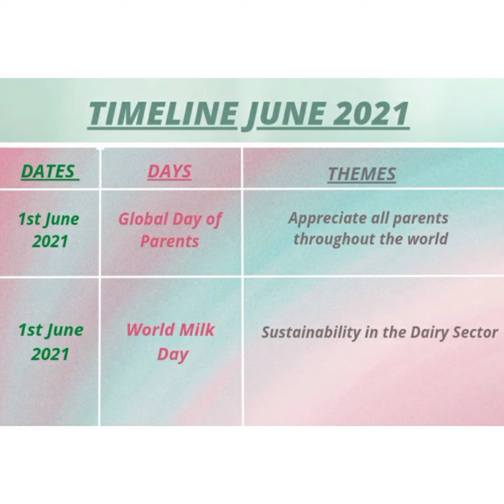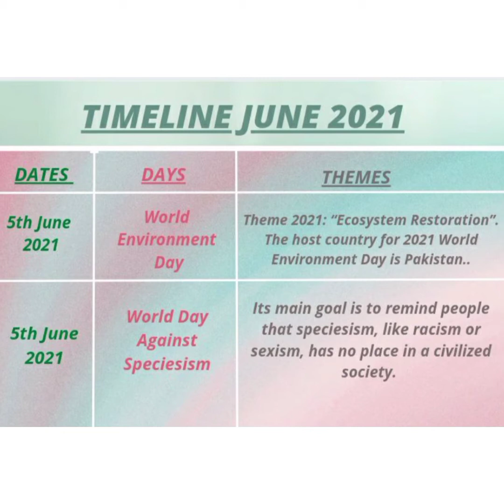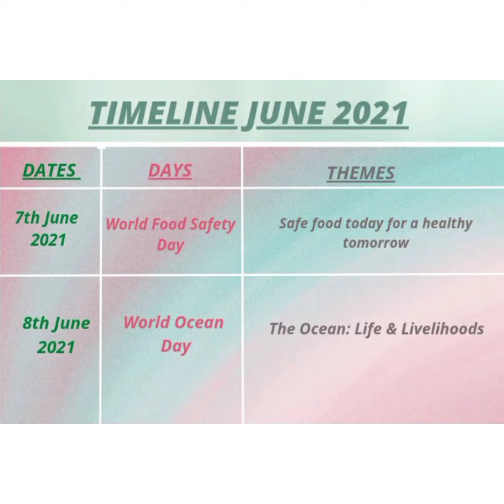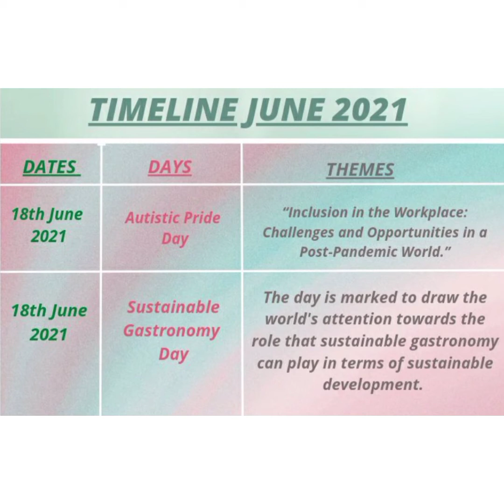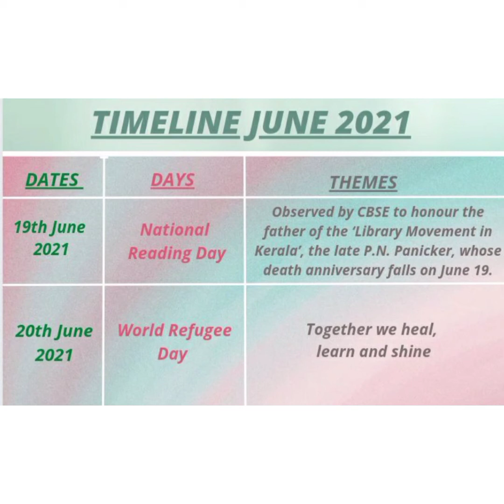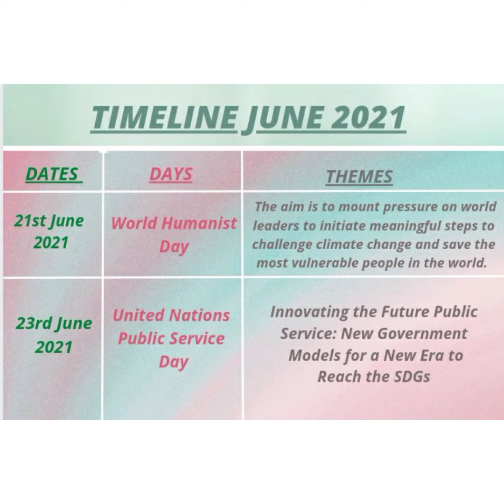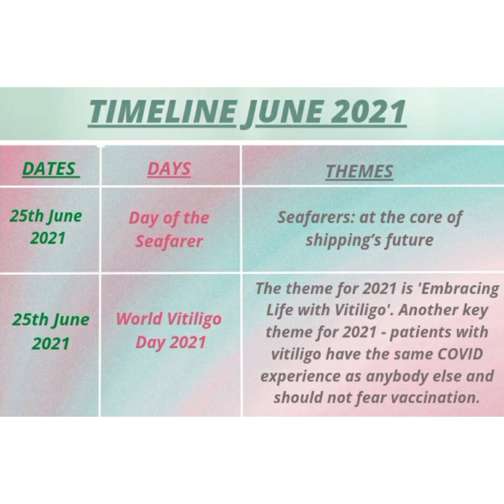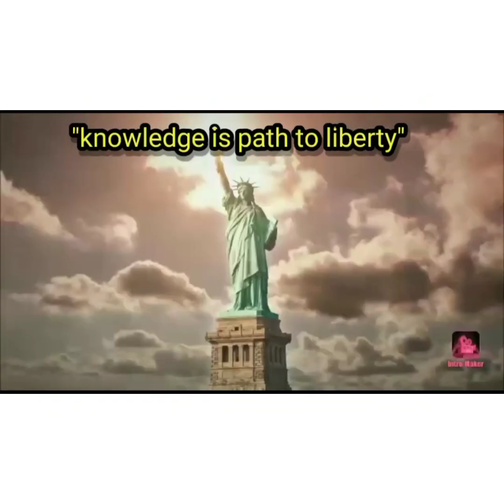IMPORTANT DAYS & THEMES FOR JUNE 2021.